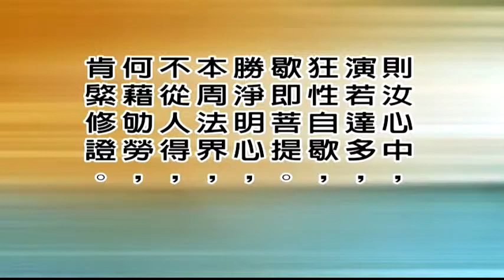大佛顶首楞严经第九套-(审除细惑、说二如来藏) 4-17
文殊讲堂
大佛顶首楞严经第九套-(审除细惑、说二如来藏)